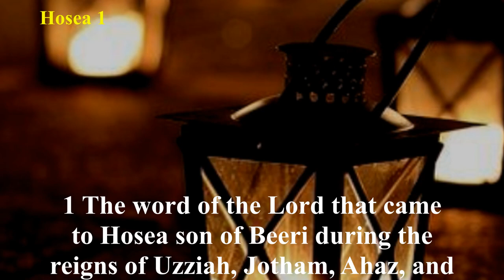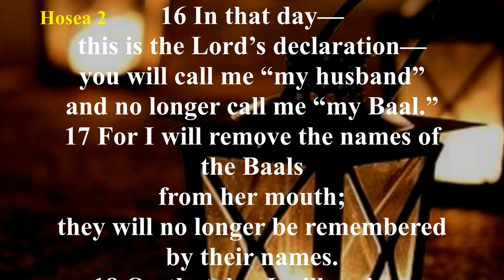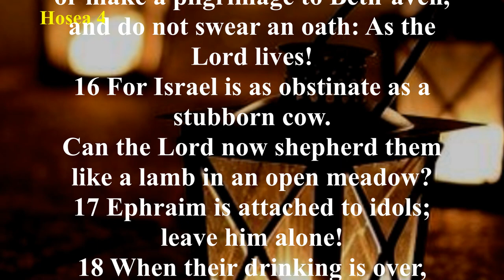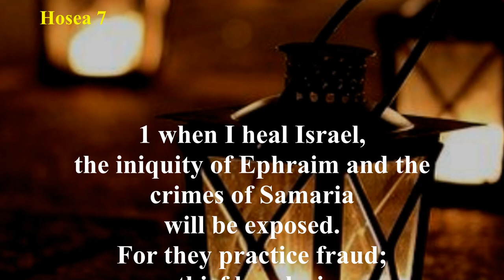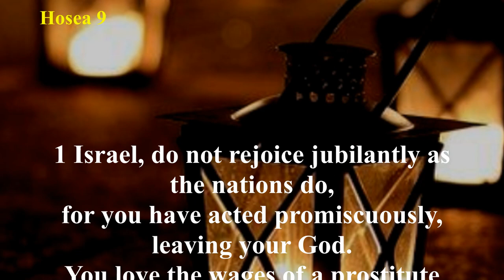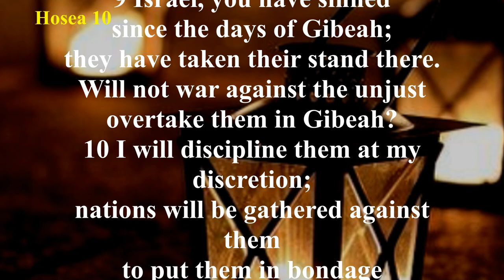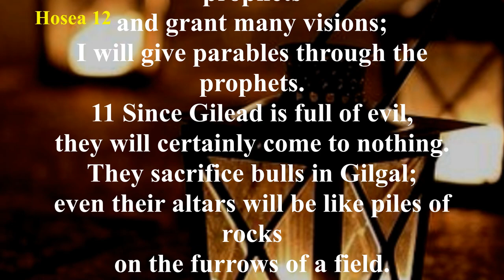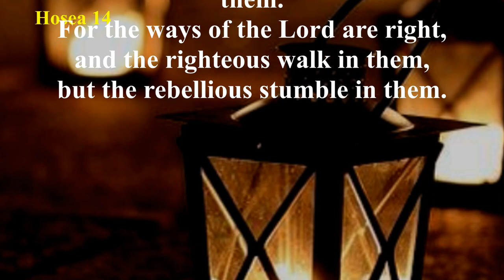Audio Bible with Text - Hosea (COMPLETE) - Christian Standard Bible (CSB)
The Book of Hosea can be divided into two parts: (1) Hosea 1:1-3:5 is a description of an adulterous wife and a faithful husband, symbolic of the unfaithfulness of Israel to God through idolatry, and (2) Hosea 4:1-14:9 contains the condemnation of Israel, especially Samaria, for the worship of idols and her eventual restoration.
The first section of the book contains three distinctive poems illustrating how God’s children returned time after time to idolatry. God commands Hosea to marry Gomer, but after bearing him three children, she walks away from Hosea to her lovers. The symbolic emphasis can be seen clearly in the first chapter as Hosea compares Israel’s actions to turning from a marriage to life as a prostitute. The second section contains Hosea’s denunciation of the Israelites but followed by the promises and the mercies of God.
The Book of Hosea is a prophetic accounting of God’s relentless love for His children. Since the beginning of time God’s ungrateful and undeserving creation has been accepting God’s love, grace, and mercy while still unable to refrain from its wickedness.
The last part of Hosea shows how God’s love once again restores His children as He forgets their misdeeds when they turn back to Him with a repentant heart. The prophetic message of Hosea foretells the coming of Israel’s Messiah 700 years in the future. Hosea is quoted often in the New Testament.